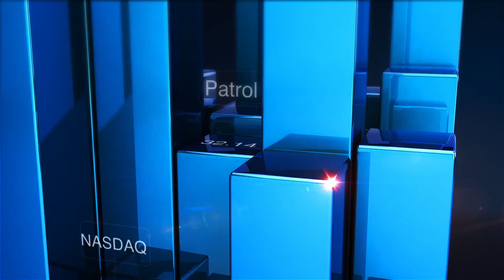Automobile: Où en sont l’Hybride et l’électrique au Maroc ?